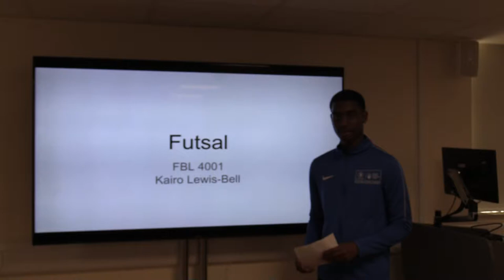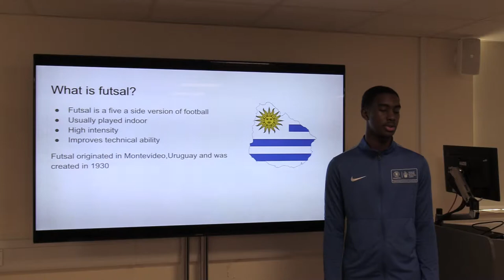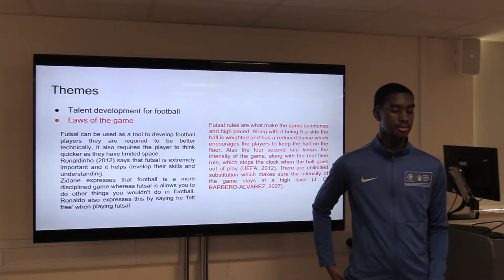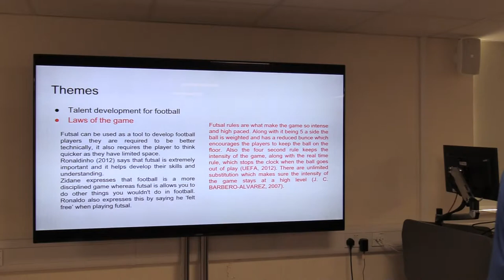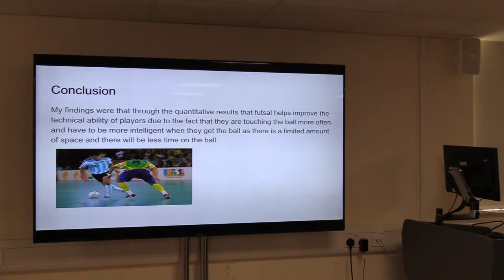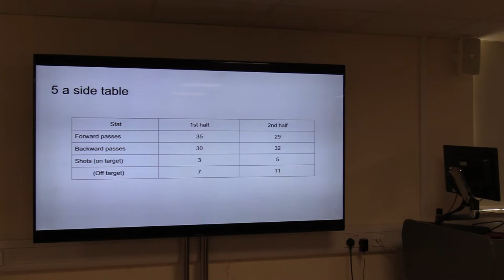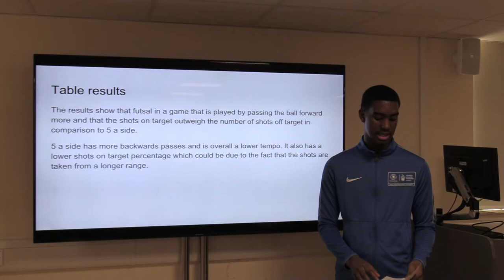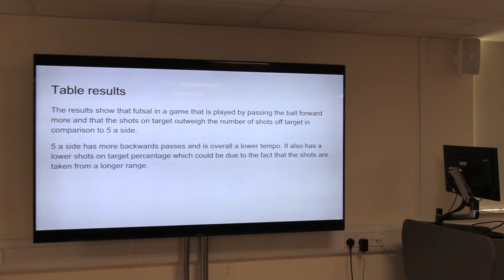Kairo Lewis Bell